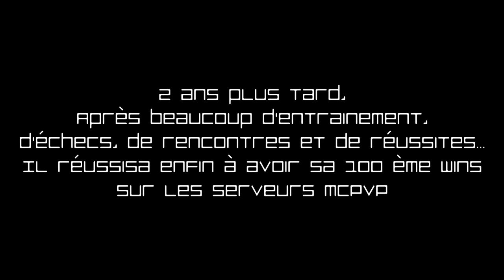[0.5k] 100ths wins McPvP - riboudi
Description non-disponible, Cause : Flemmingite Aigue